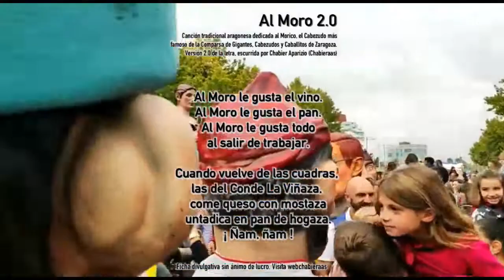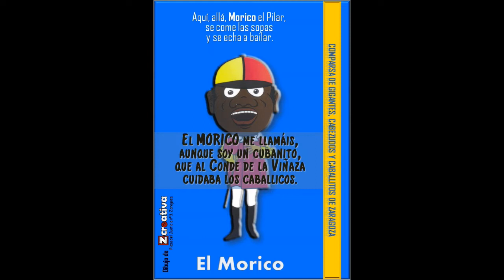El Morico 2.0 11-10-2022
Fiestas del Pilar. Zaragoza